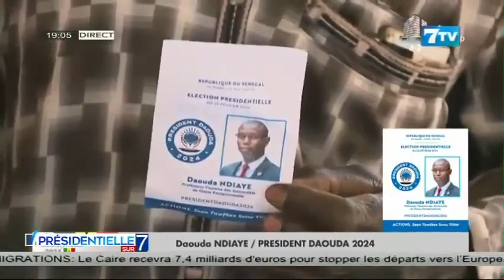Présidentielle sur 7: Temps d’antenne du candidate Daouda NDIAYE / DAOUDA2024